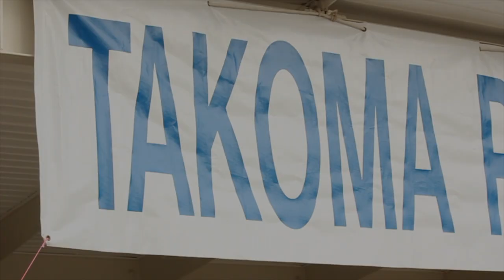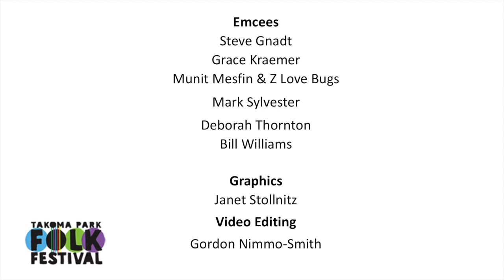TPFF21 Christian Alfonso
Christian Alfonso performs at the Takoma Park Folk Festival.